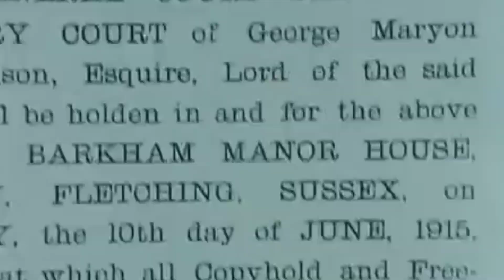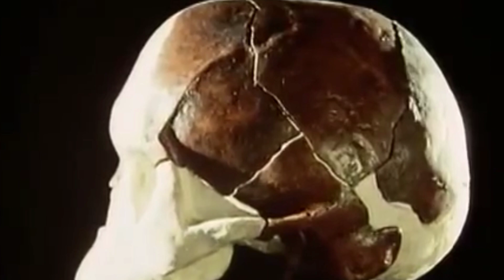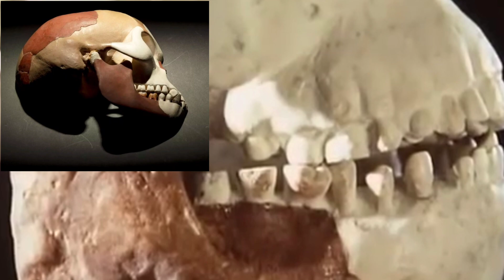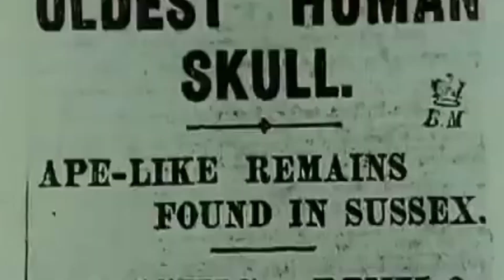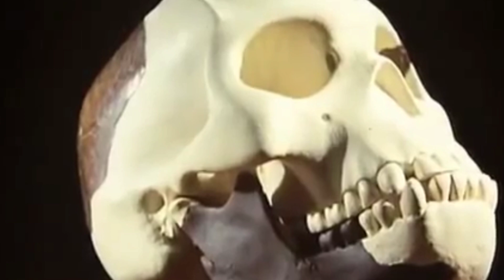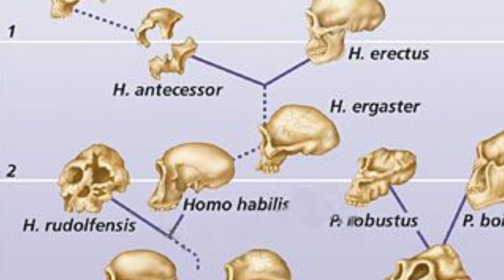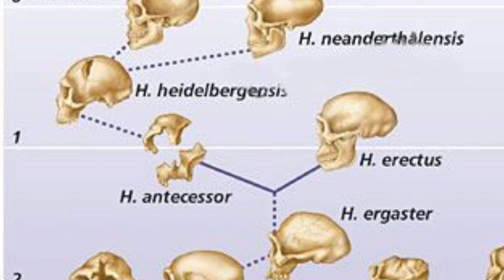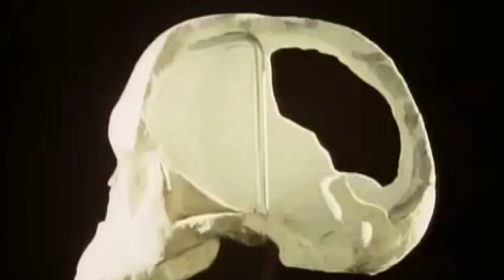☠La mayor ESTAFA CIENTÍFICA! Hombre de Piltdown 🦴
😳Este hombre se burló de toda la comunidad científica con un falso hallazgo! 😡

Video BBC DOCUMENTARY sobre el Hombre de Piltdown